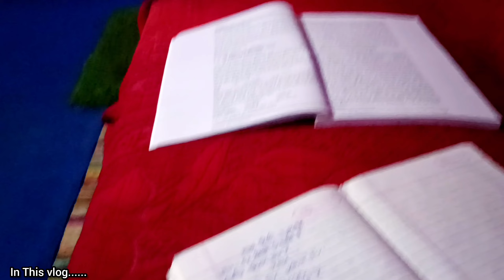शो पीस वाले पेड़ की कट्टिंग् करके इसको बना दिया कुछ ऐसा।। तीन दिन बारिश के बाद फिर से हो रही गर्मी 🥰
. B. pahadi vlog...
...My equipment... Poco m4 pro and Redmi note 8 pro..
... Mic 🎤 Boya company...
. Instagram 👉Bharat Arya 499 ...
. From nainital uttarakhand.
. My name is bharat Arya.